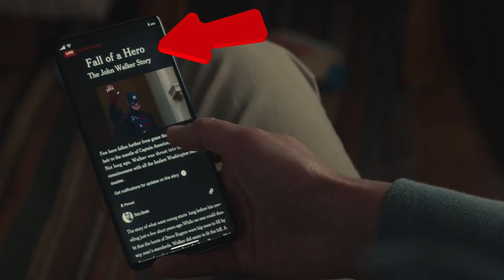Thunderbolts Teaser Trailer Breakdown || Just a Nerdy View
justanerdyview Breakdown of Thunderbolts Teaser trailer where it is finally revealed who bought AvengersTower Bucky taking inspiration from RohitShetty Throwback to BlackWidow & FalconAndWinterSoldier. All Discussed.

0:00Intro
0:25Thunderbolts Backstory in MCU
1:16Kisne Kharida Avengers Towers
2:28Yelena Alexi
2:35Yelena ka Problem & Ms Marvel connection
3:06Yelena Bucky
3:18Title Logo
3:31U.S.Agent Backstory
4:04Iron Man 2 Natasha Hallway Action Scene Reference
4:13Sentry Refrences
4:29Sentry ka WatchTower
4:56Shield Change & New Costume
5:20Phasing Continues
5:29O.X.E organisation
5:46Sentry & Comic Book Origin
6:30Sentry has Superman power level
6:40Black Widow & Falcon and the winter Soldier Reference
6:50The Avengers Party
7:08Geraldine
7:15The Japanese Connection & Wolverine
7:30Dishwasher Mai Vibranium
7:37Bucky ka Rohit Shetty Inspiration
7:43Are There Hidden Thunderbolts
8:00Asterix par Prediction
8:30Culmination
9:07Outro